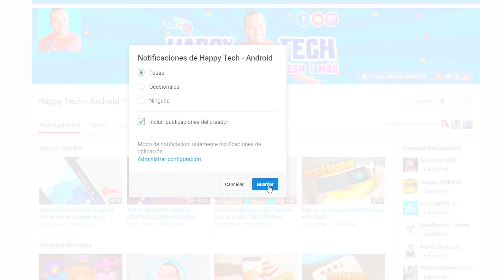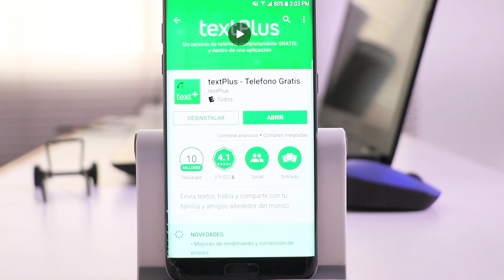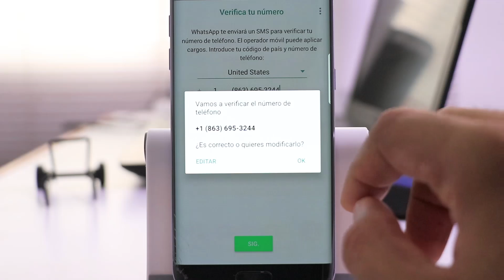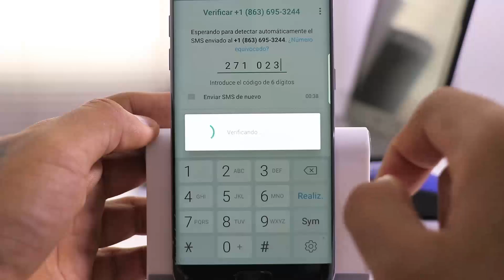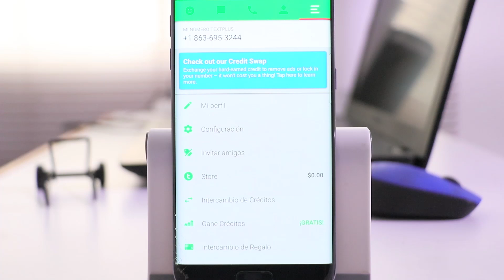MEGA TRUCO: ACTIVAR WHATSAPP CON UN NUMERO SECRETO SIN CHIP O SIN CARD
Hola amigos en este vídeo comparto algunos trucos y aplicaciones para WhatsApp.